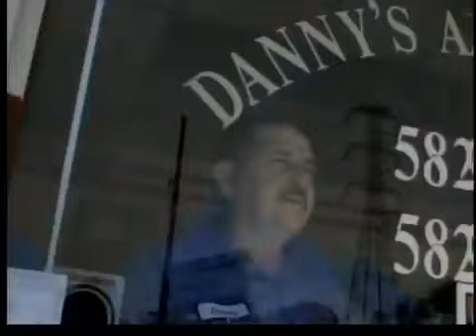2012 Woodward Dream Cruise coverage, part 4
2012 Woodward Dream Cruise coverage, part 4